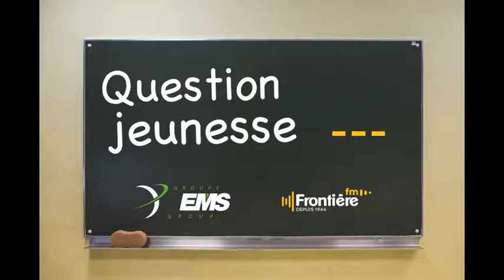9 nov 2020 Comment nos yeux font pour voir